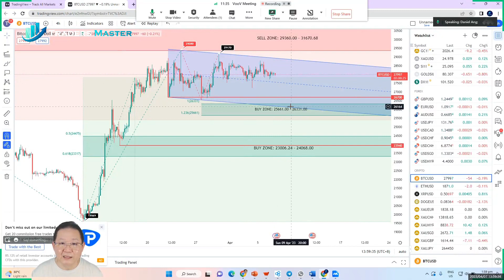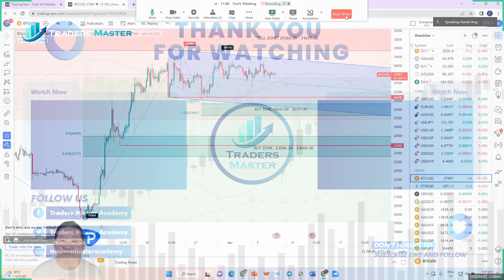TMA - 每日金融市场更新 (7 Apr 2023, 13:48 SGT)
美国股市周四扭转早前的跌势收高。 市场现在关注非农就业人数，预计 3 月份非农就业人数增加 239,000，低于上月的 311,000。 该报告将于今晚发布，届时美国市场将因耶稣受难日假期休市。

美国三大股指均出现反弹，动能股领涨纳指。 即便如此，标准普尔 500 指数和纳斯达克指数在连续三周上涨后，因假期缩短的一周收低。

道琼斯工业平均指数上涨 2.57 点或 0.01% 至 33,485.29，标准普尔 500 指数上涨 14.64 点或 0.36% 至 4,105.02，纳斯达克综合指数上涨 91.10 点或 0.76% 至 12,087.96。

由于经济放缓的迹象，包括本周早些时候疲软的私人就业和职位空缺数据，华尔街最近几天下跌。

美元指数本周早些时候触及两个月低点，但周四上涨 0.05%。 欧元/美元上涨 0.17% 至 1.0921。 美元/日元升至131.83，而英镑/美元跌至1.2442，当日下跌0.12%。 澳元兑美元和纽元兑美元分别下跌 0.7% 至 0.6679 和 1.1% 至 0.6251。

在欧佩克+减产和美国石油库存下降后，原油价格收高。 WTI 原油小幅上涨 0.11%，收于每桶 80.70 美元，而布伦特原油收于每桶 85.12 美元，当日上涨 0.15%。

黄金在耶稣受难日假期前下跌，但随着经济衰退担忧加剧，本周上涨。 现货黄金下跌 0.6% 至每盎司 2,009.07 美元，而纽约商品交易所 6 月交割的黄金期货收盘下跌 0.5% 至 2,026.40 美元。 现货白银下跌 0.2% 至每盎司 24.92 美元。

本周到目前为止，金价已上涨超过 2%，突破了关键的 2,000 美元水平。

加密货币周四回落，由于近期反弹背后的势头似乎正在消退，区间交易占据主导地位。 比特币 (BTC) 在过去 24 小时内下跌了 2%，跌破并徘徊在关键的 28,000 美元水平附近。 它仍接近去年 6 月以来的最高水平，但自最近飙升至 29,000 美元上方以来已经放弃涨幅并且似乎正在失去动力。

在 BTC 之外，以太币 (ETH) 下跌 1.5%，交易价格低于 1,900 美元。 其他山寨币走弱，Cardano 和 Polygon (MATI) 均下跌 3%。 像狗狗币 (DOGE) 这样的 Memecoins 下跌了 6%，而柴犬 (SHIB) 仅下跌了 3%。